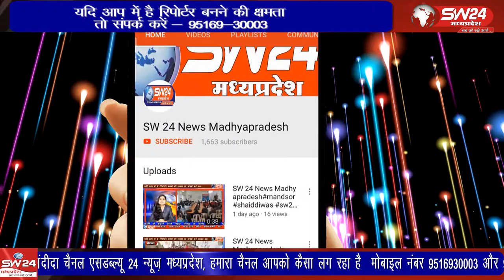Betma- बेटमा में सप्ताह के पहले दिन की शुरुआत घने कोहरे से हुई।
बेटमा में सप्ताह के पहले दिन की शुरुआत घने कोहरे से हुई। रात से शुरू हुआ कोहरा सुबह लगभग 10 बजे तक रहा है। बेटमा से राजेंद्र सूर्यवंशी की रिपोर्ट